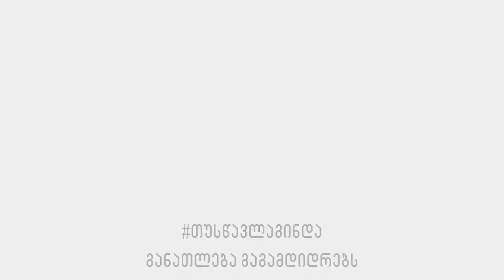რას ნიშნავს განათლება? - ალექსანდრე ლორთქიფანიძე